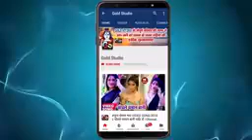video bhojpuri पियावा मारी मुहवा ढरढ करी उहवा llsexy hot video ll piyava Mari dard kare Hawa